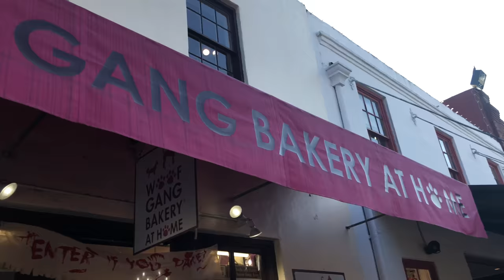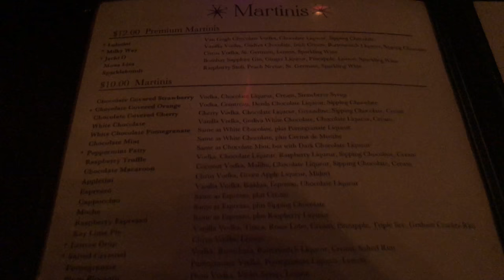A Night out in Savannah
Join me for a night out in Savannah.  I'm working on a post to highlight some of the lovely food options on my blog.

Let's get social: @haleewithaflair on all channels